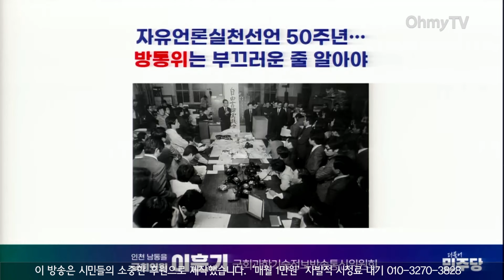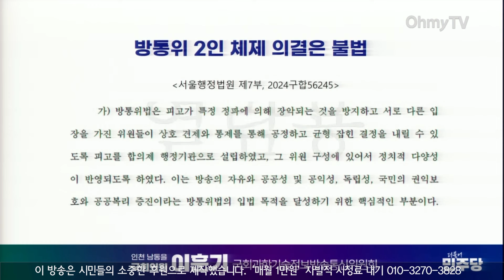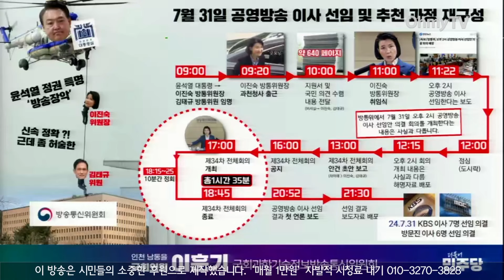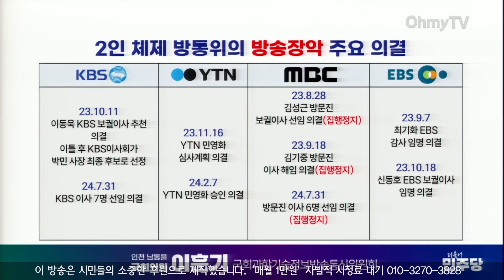'파우치 앵커' KBS 사장 오르나? 최종 후보 '낙점'에 분개한 이훈기 "김건희 머슴 자처한 자다!"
24일 오전 서울 여의도 국회 과방위에서 방통위 등 대상으로 종합감사를 실시했다.